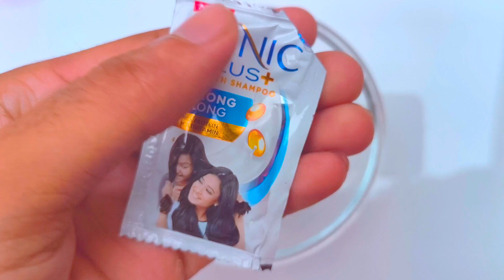How to make Lava Glitter Lava Pen at home/DIY Glitter Pen/Homemade Glitter Pen/How to makeglitterpen